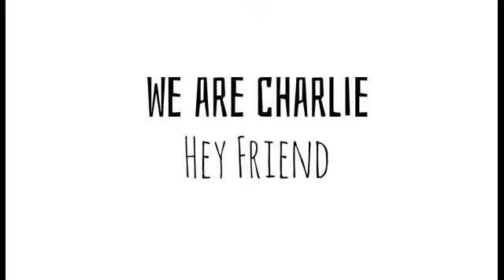We Are Charlie - Hey Friend (Audio)